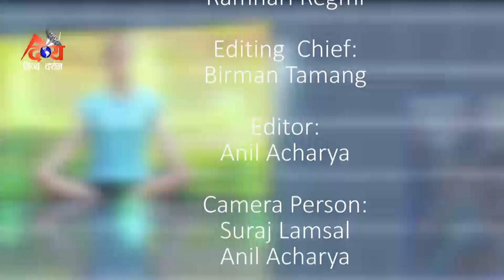SWASTHYA SAROKAR || How can we protect ourselves and others from COVID-19? Dr.Ramhari regmi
Clean hands regularly, prevent droplets from spreading (wearing masks, covering coughs and sneezes), keep at least one metre apart, limit time in enclosed or crowded spaces, clean frequently touched objects and surfaces, and respond appropriately if experiencing COVID-19-like symptoms.